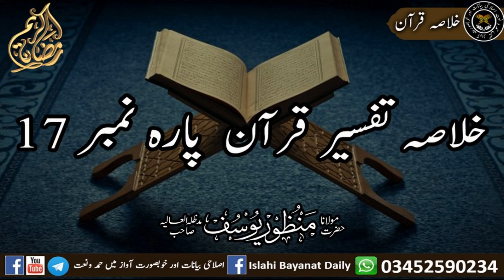Para 17 Khulasa Tafseer e Quran Molana Manzoor Yusuf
خلاصہ قرآن